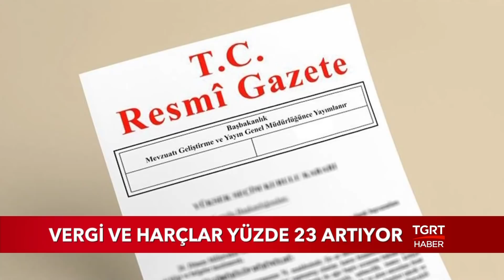Vergi ve Harçlar Yüzde 23 Artıyor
2019 yılında vergi, harç ve cezalardaki artış yüzde 23,73 oldu. Yani önümüzdeki yıl pasaport, ehliyet harçları , trafik cezaları ve motorlu taşıtlar vergisi yüzde 23 nokta 73 artacak.

TGRT HABER TV HAKKINDA:

● Türkiye'nin kanalıyız...